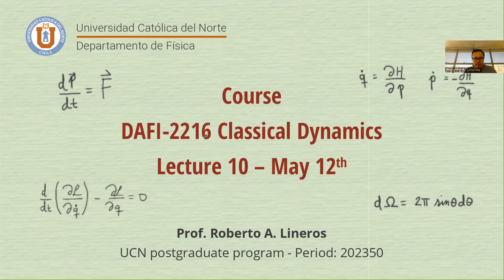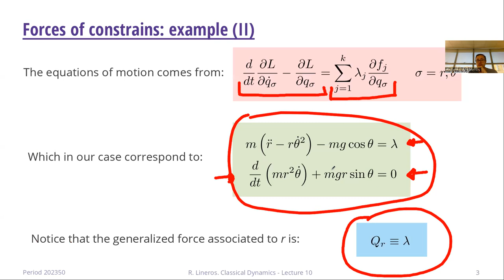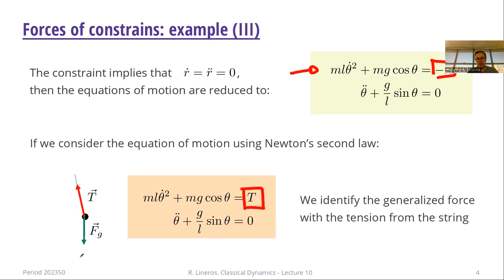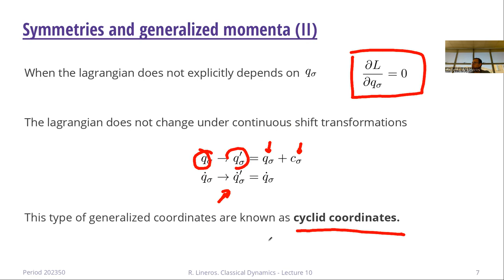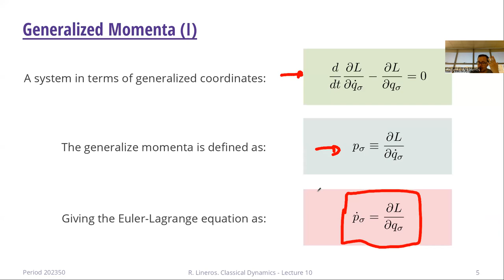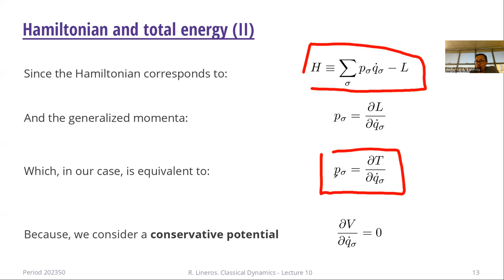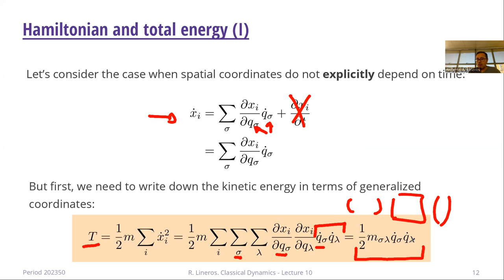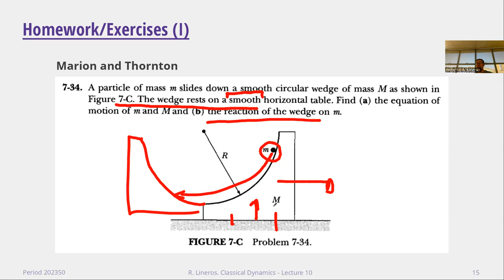DAFI-02216 Dinámica clásica. Clase 10. 12/05/2023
Temas de la clase: Ejemplos Fuerza de restricción. Momento generalizado. Simetrías. Conservación de la energía y del hamiltoniano